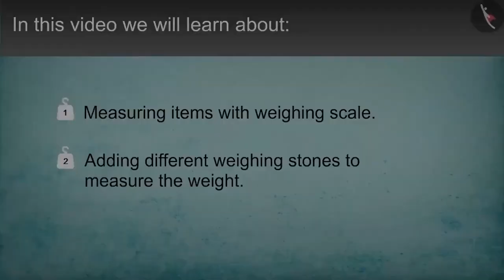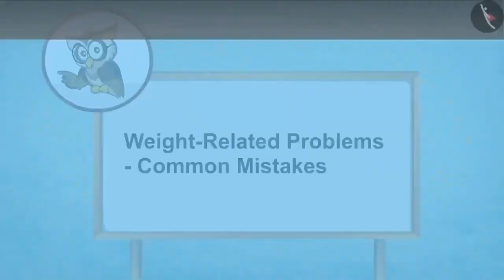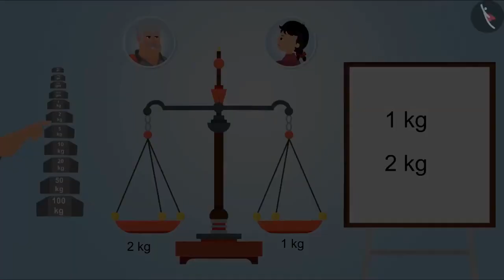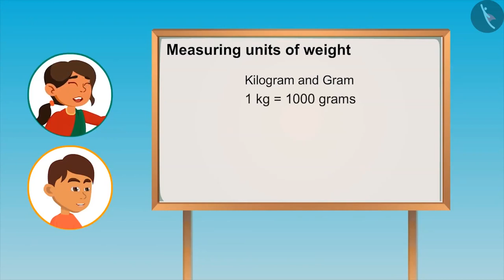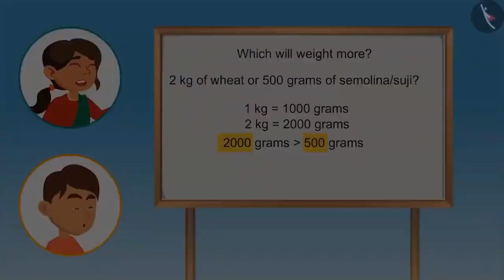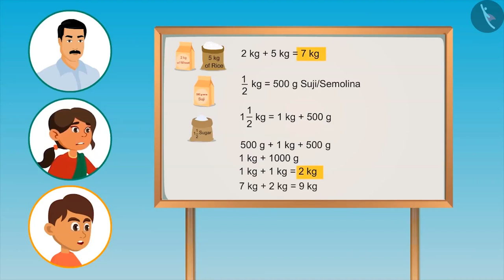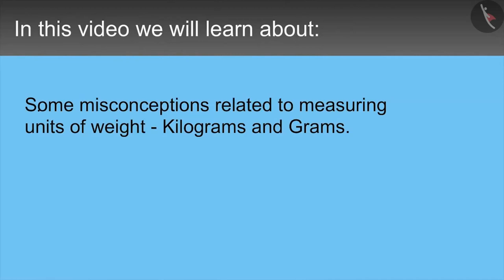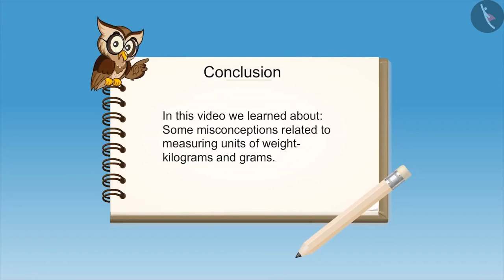Class 4 Maths Chapter 12 'How Heavy How Light ' full chapter cbse ncert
0:00 Weight Related Problems
8:25 Weight Related Problems Common Mistakes
13:20 Relationship between Kilogram and Gram